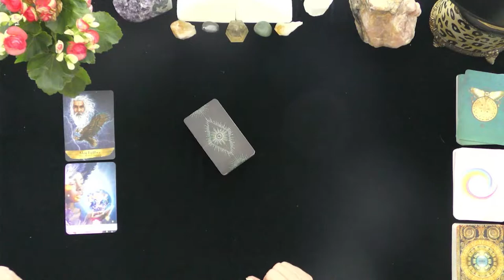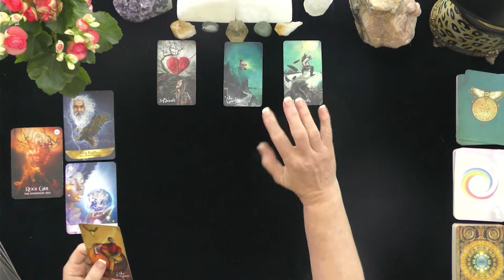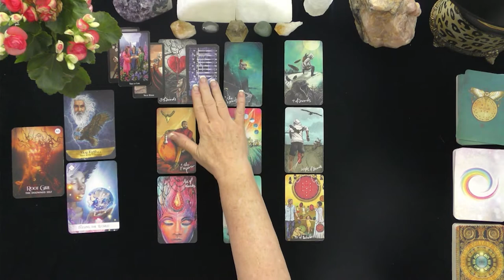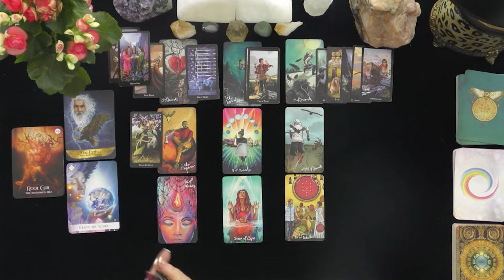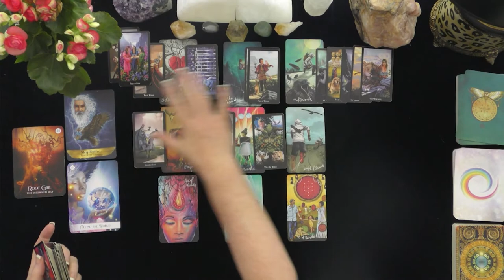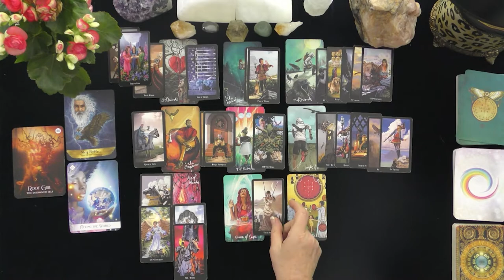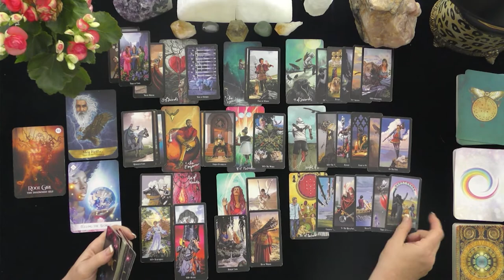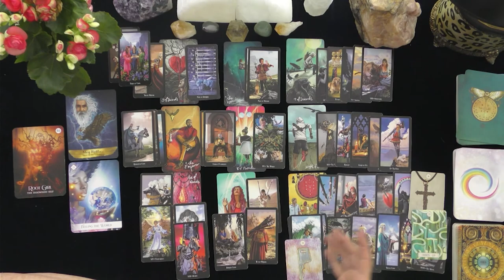AQUARIUS~SECRETS REVEALED! MUST SEE CLIFF HANGER!~LOVE TAROT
AQUARIUS~SECRETS REVEALED! MUST SEE CLIFF HANGER!~LOVE TAROT, JULY, 2021, TODAY, TIMELESS LOVE READING, IRISH DONNA TAROT
DONNA WILDER-HART
5 INDEPENDENTLY VETTED READINGS SINCE 2007

OPTIONS INCLUDE:
20 MINUTE VIDEO READING: LOVER'S THOUGHTS FEELINGS, INTENTIONS, & ACTIONS $ 60.
25 MINUTE EX-RETURN VIDEO READING?  $ 75.00
20 MINUTE TELEPHONE READING $ 60.
30 MINUTE EMERGENCY (GUARANTEED WITHIN 24 HOURS OF YOUR PURCHASE TIME LOCAL TO ME. $180.